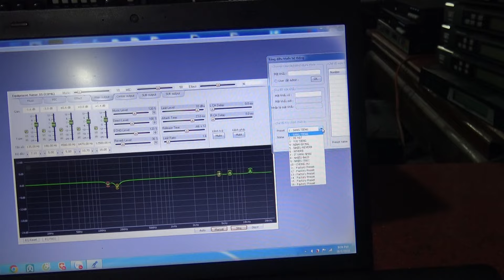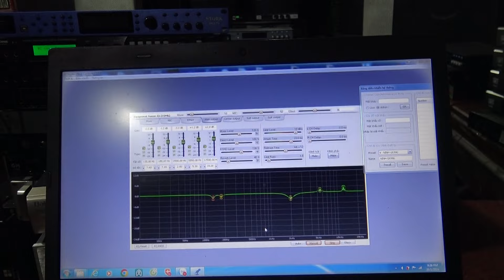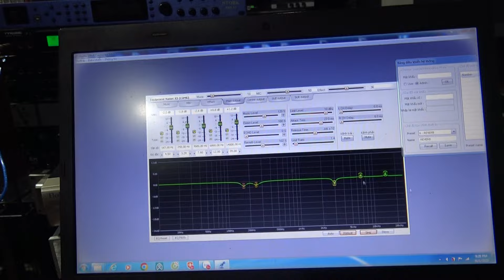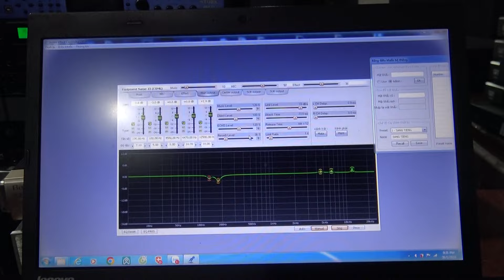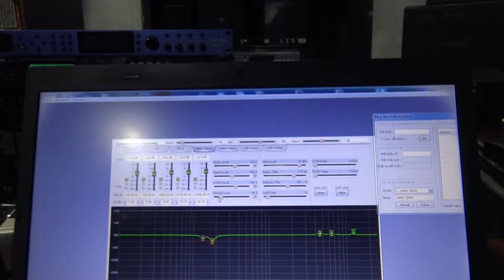Khách Gửi Vang X...Căn Chỉnh Sợ Không Hay Nhưng Với 10 Chế Độ Khác Nhau Và Anh Em Tùy Đầu Ra Sẽ Hay